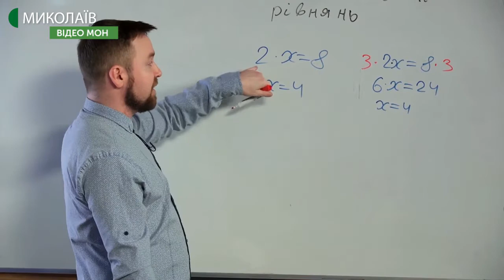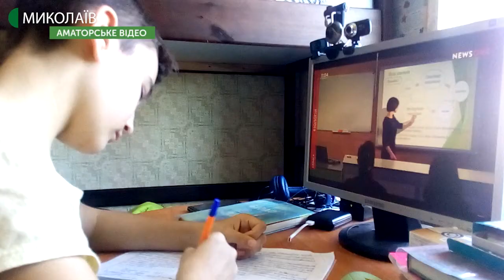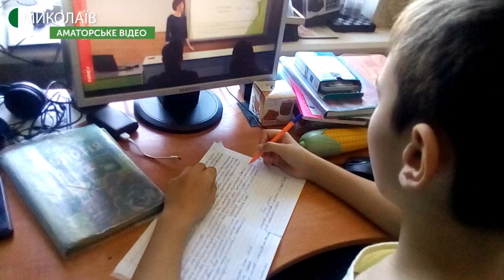Миколаївські школярі можуть долучитися до проєкту "Всеукраїнська школа онлайн"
Із 6 квітня на платформах Міністерства освіти і науки стартував проєкт "Всеукраїнська школа онлайн". Учні з 5-го по 11-й класи вчитимуться за допомогою відео-уроків на YouTube та українських каналах.